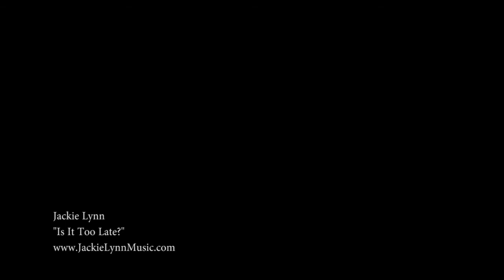Is It Too Late? - Jackie Lynn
I wrote this song to remind people to not judge a book by it's cover. Everyone has their own story to tell, and this is mine.